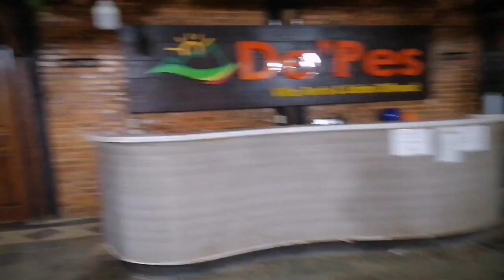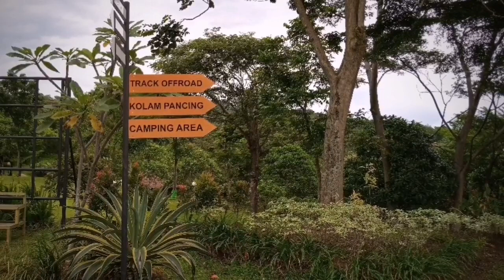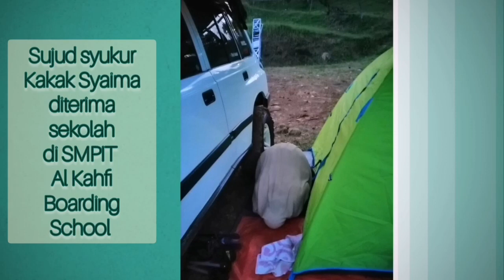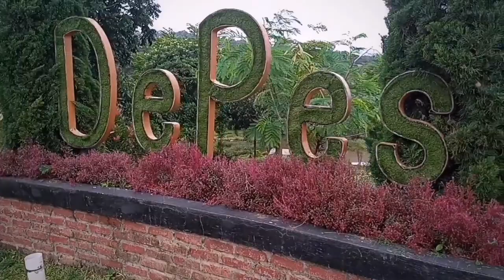De'Pes Sentul || Camping RTT luar biasa serasa punya sendiri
Kemping keluarga di Desa Pelangi Sentul Villa n Resto, sendirian bukan di campgroundnya tapi di track offroad. View Dunung salak, Sentul dan Kota Bogor yang aduhai, apalagi citylight nya yg amaze...ditemani suara2 binatang malam yg membuat syahdu suasana malam.
Serasa punya sendiri dapat menikmati  fasilitas saung2 di kolam pancing, musholla, toilet bersih dan kolam renang dengan biaya 150rb per mobil.
Pengalaman camp dekat dgn Jakarta yg luar biasa